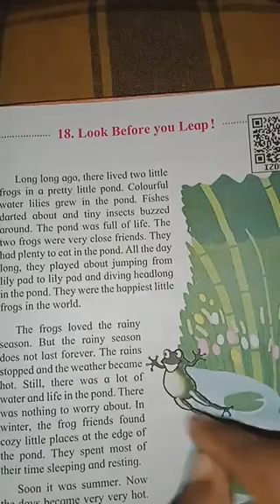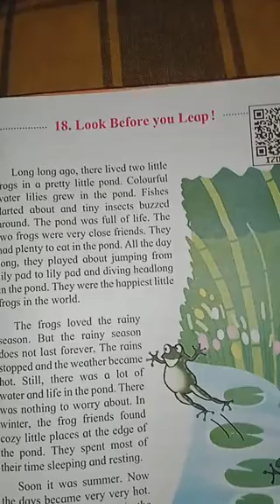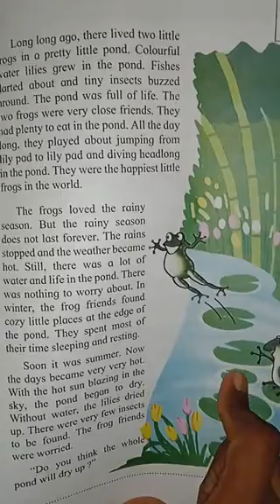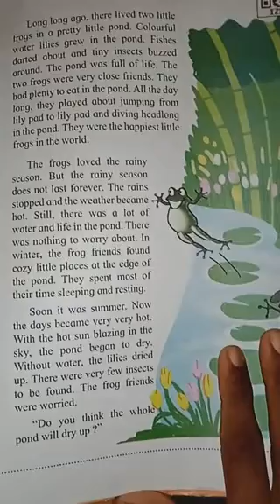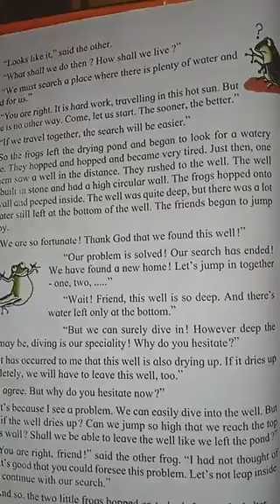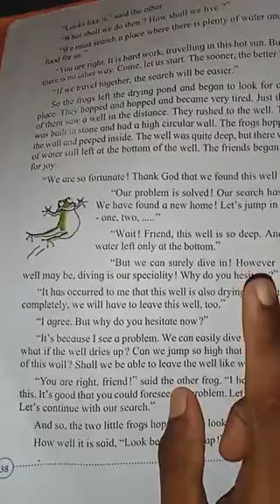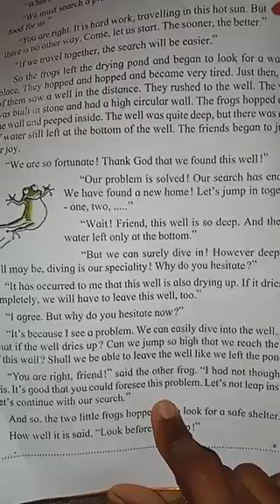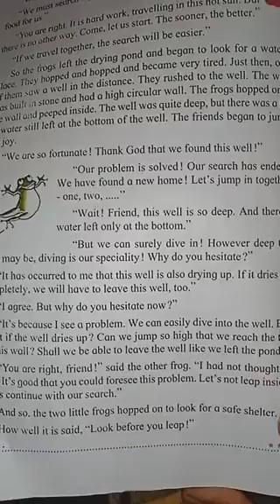Std : 3 English Ls no : 18 . Look Before you Leap